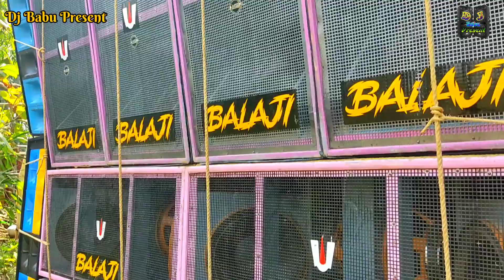Balaji Music- নিজের মামা শ্বশুর বাড়িতে বাজছে খাড় কল্যাণপুর || Balaji Music Today Box Competition